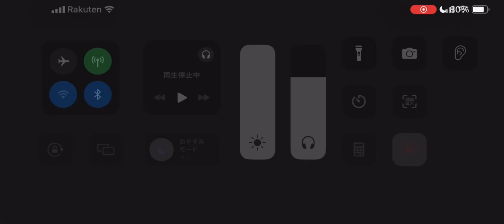第五人格 協力狩り 鹿 蜘蛛戦 月の河公園【呪術師 血塗れ天使】2024年6月16日